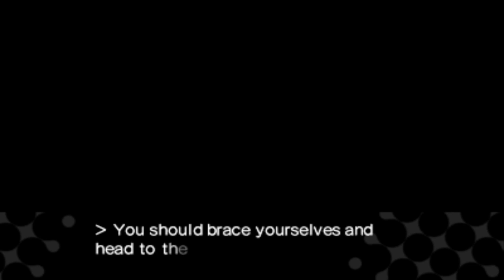Persona Q: Shadow of The Labyrinth Ep 86: The Clock Tower's Too Much